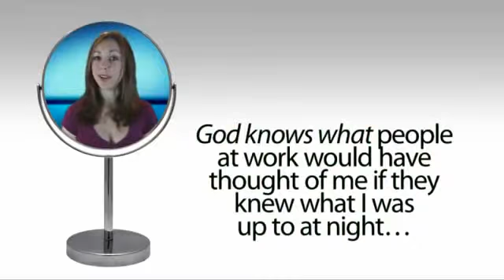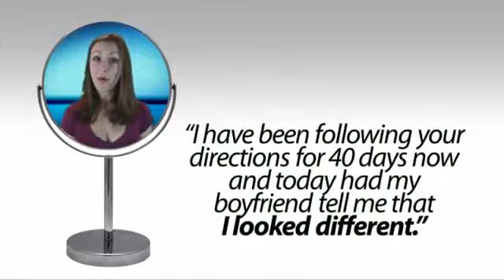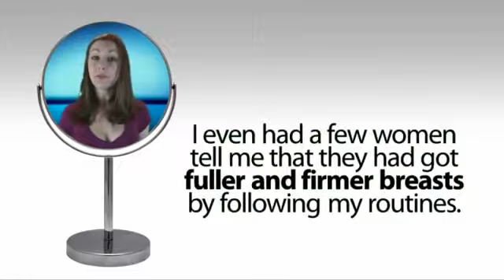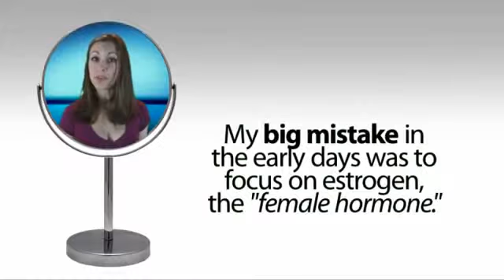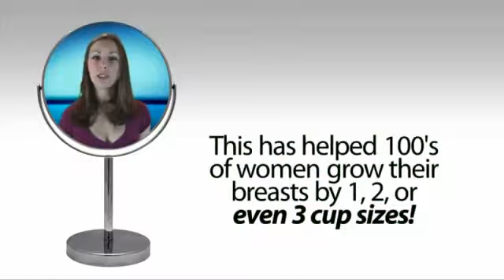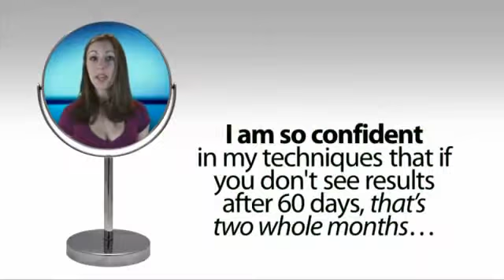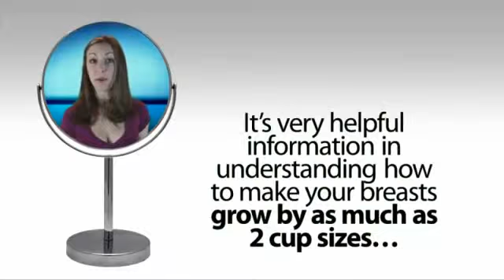How To Make Your Boobs Bigger - Without Invasive Surgery:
- will take you to where there is further information on how to get the Breasts you have always dreamed of.

Have you ever felt self conscious about the size of your breasts?
You are not alone! You have probably felt that no matter how great your figure is, how beautiful your hair might be, how successful you are in life, that something is missing. It always seems the well-endowed girls are getting the attention.
I knew I needed to do something about this situation, about my breasts.
Desperation turned into obsession, where I would spend every day and night thinking about why some women have big breasts and why some women have small breasts.
Then one night suddenly everything clicked into place like a giant jigsaw puzzle. It was so simple that I actually slapped myself across the face for not realising it before.
Trust me! This information is not important…. it is absolutely critical, must have, fastest and surest way for any woman who wants to grow her breasts and make them bigger and firmer than ever before.
Believe me this is all you need! The foods are inexpensive and probably available at your local grocery shop. The methods are so easy, you can make your breasts bigger by following them for just 15 – 20 minutes a day.
This program will work for you. You will get the simple step-by step instructions which show you how to grow your breasts naturally.
Let your confidence soar, and release that sexy, confident woman inside you.

More Information about How To Make Your Boobs Bigger - Without Invasive Surgery:

Non Surgical Breast Enlargement: 6 Ways That Work Wonders
There are safe, non surgical breast enlargement ways to increase your breast ... You can finally create a bigger breast image through a bronzer and shimmer.

Could this medieval looking breast pump really give you ...

How to Increase Breast Size Naturally in 30 days
humanhealthhub.
Breast augmentation - Wikipedia, the free encyclopedia

Also searched online for:

Searches related to How To Make Your Boobs Bigger - Without Invasive Surgery
wonderlift
total curve review
how to increase bust size with massage
breast enhancement creams